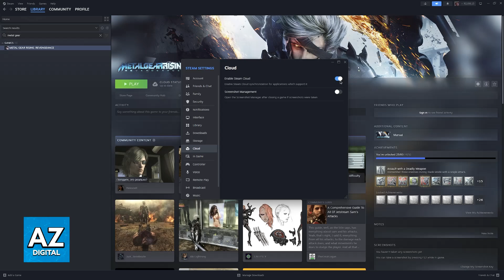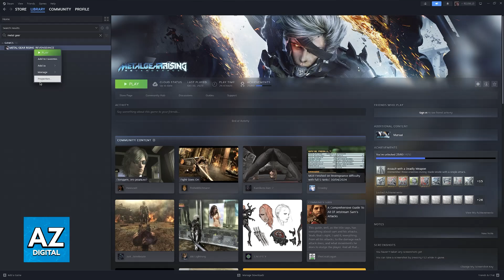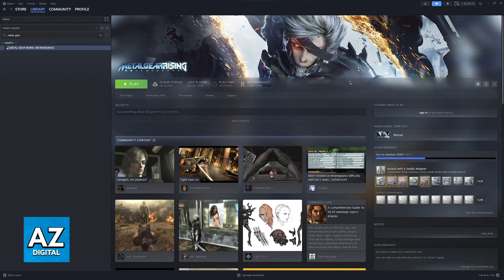How To FIX Steam Cloud Sync Error 2025 - (UPDATED!)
In this video I will clear your doubts about how to fix steam cloud sync error 2025, and whether or not it is possible to do this.